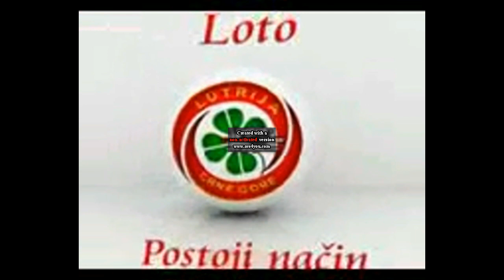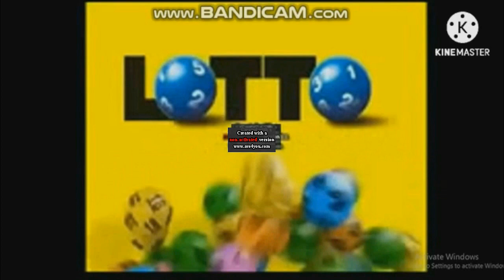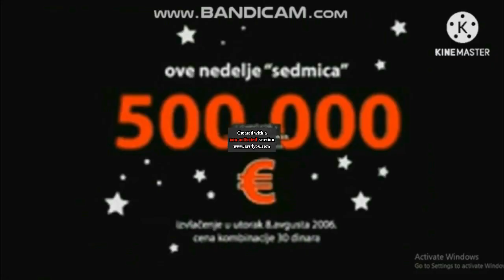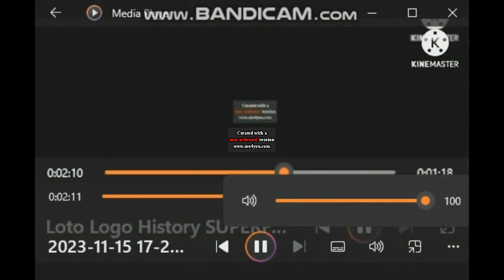Loto Logo History All FIXEDS